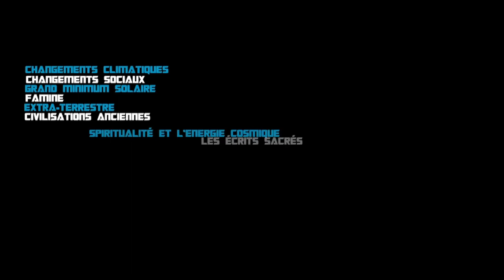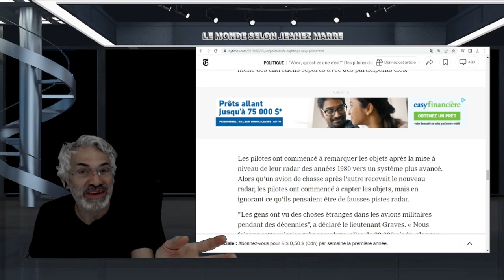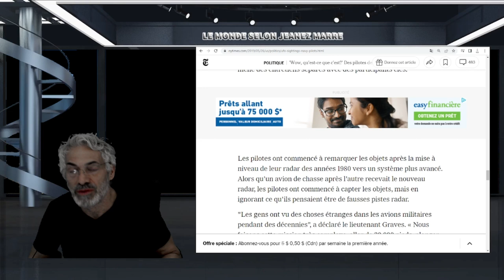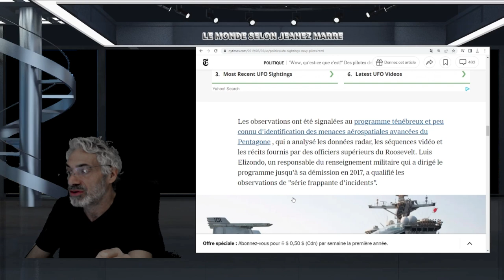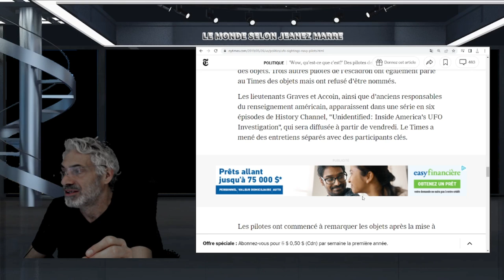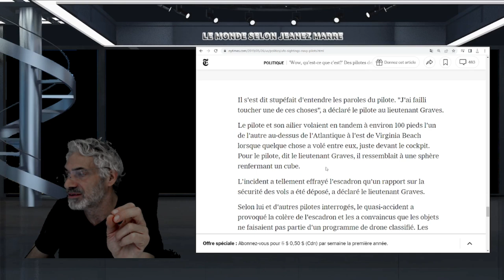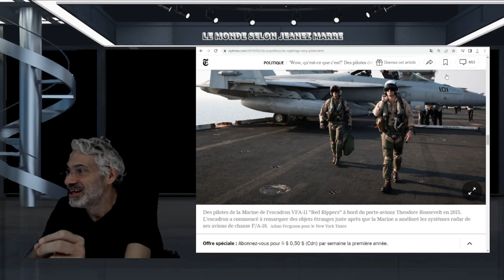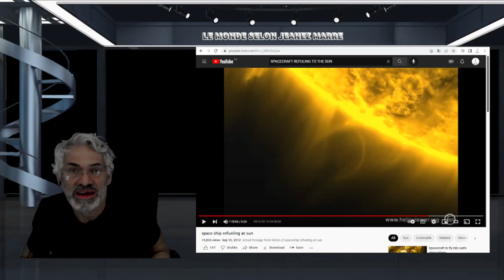UN PILOTE DE L'AIR RACONTE À JOE ROGAN SES OBSERVATIONS D'OVNIS; JAMAIS RIEN VU DE TEL;PAS HUMAIN.